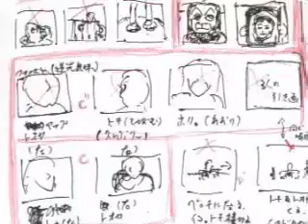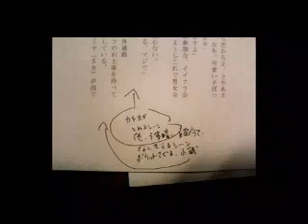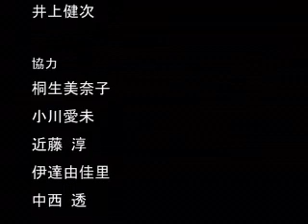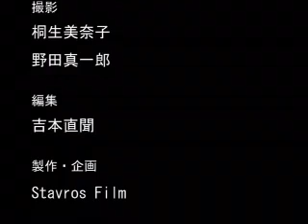黒澤明記念ショートフィルム・コンペティション 04-05ノミネート作品「ドライ」メイキング映像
making of my shortfilm called "dry"
Nomitated for Akira Kurosawa`s Memorial Shortfilm Competition 04-05
This film is now available as DVD including 14 other shortfilms awarded and nominated at the competition. You may get it at stores and the rental stores anywhere in Japan.

黒澤明記念ショートフィルム・コンペティション 04-05
ノミネート作品

監督/脚本：吉本直聞
出演：福永幸平（「沙羅双樹」主演）
　　　ホリケン。（「サイボーグしばたっ！！」「山田広野ダミーオズマー」、ほか出演）
近藤海太/大呑ともえ/小川みつ子/小関敦子/平林鯛一

☆ この作品（本編）は河瀬直美監督『沙羅双樹』主演の福永幸平くんとカルト俳優ホリケン。を迎えて作った作品です。「Life Cinematic 映画的人生①」というＤＶＤに収録されています。詳しくはこちらから